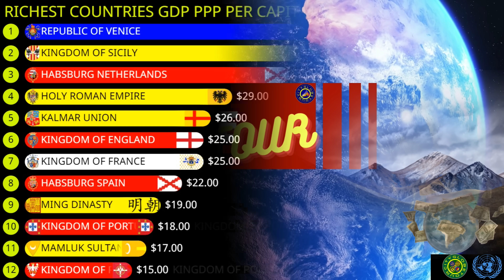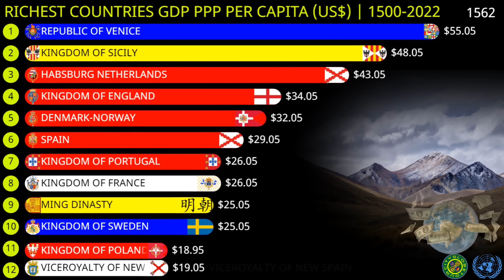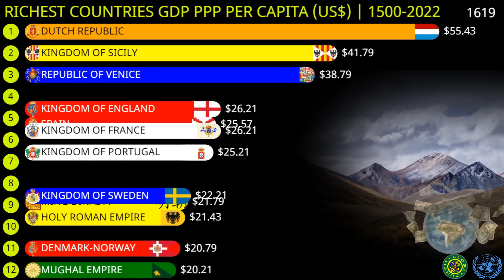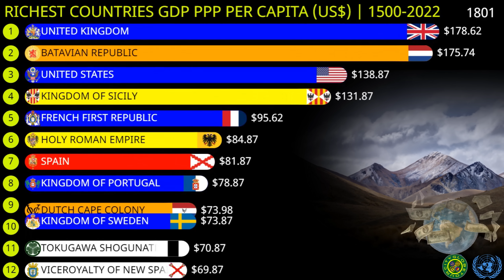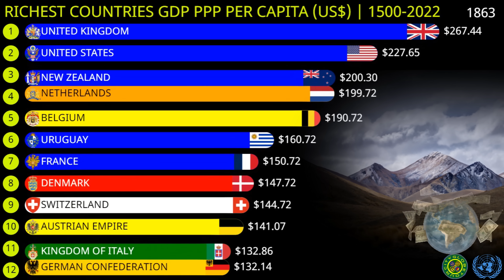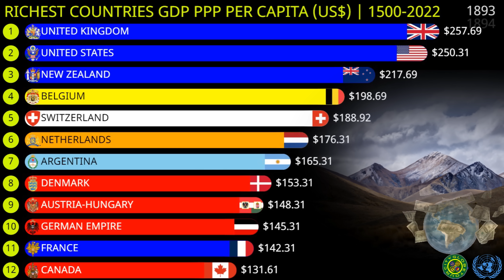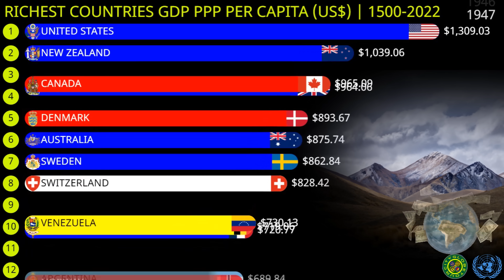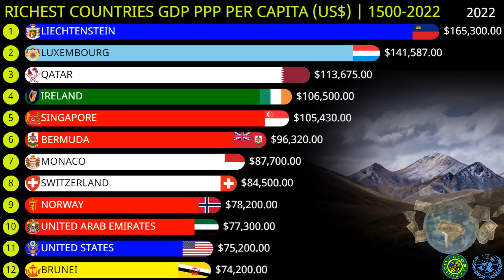RICHEST COUNTRIES IN THE WORLD | GDP (PPP) PER CAPITA | 1500-2022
0:00 - Which country has the best PPP?
0:51 - What is the richest country in the world GDP per capita?
1:37 - Is PPP better than GDP per capita?
2:08 - Which country has highest GDP per capita 2022?
2:51 - Which country is no 1 rich country?
3:42 - Who has the strongest economy?
4:25 - Which country has lowest PPP?
5:11 - Is high PPP good?
5:55 - What are the 5 largest economies according to GDP PPP?
6:45 - Where does the US rank in PPP?
7:12 - Is PPP a good indicator?
8:08 - What is India's PPP?
8:58 - What are the top 10 richest countries per capita?
9:51 - Why is Luxembourg so rich?
10:25 - Which country is No 2 rich country?
11:11 - Why does China have the highest GDP PPP?
12:09 - What are the top 5 richest economies in the world?
13:13 - What are the 4 largest economies in the world?
14:25 - Richest Countries GDP (PPP) Per Capita | 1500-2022